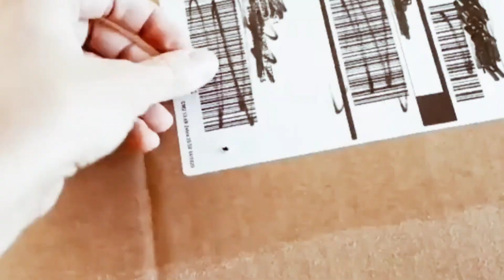Activity for kids l fine motor Activities l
eye coordination

hand coordination

Puzzle Kids: Jigsaw Puzzles

Kids Puzzles

image of Animal Puzzles for Kids

Animal Puzzles for Kids

Puzzle Game for Toddlers

Increase brain power in 7 minutes

Brain power increase food

How to improve brain function and memory

How to increase brain power for study

how to increase brain power, boost memory and become 10x smarter

Brain stimulating activities

What exercises improve coordination?

What is the 4 easy drills to improve hand- eye coordination?

 What causes poor hand-eye coordination?

Does coordination improve with age?

how to improve hand-eye coordination for gaming

 how to improve hand-eye coordination at home

 Hand-eye coordination test

 How to improve hand-eye coordination for tennis

 poor hand-eye coordination

 Hand-eye coordination games

How to improve hand-eye coordination in adults

 Hand-eye coordination brain area

 Brain eye coordination exercises

 Sudden loss of hand-eye coordination

 hand-eye coordination benef#shorts its

 what is hand-eye coordination in child development